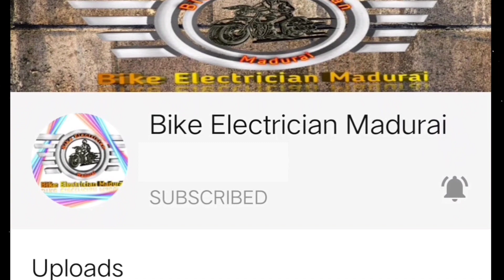Inside of the Fuel pump motor | Fuel pump principal operation's | Bike fuel pump process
K.Anguraj B.E
kaleeswaran auto electrical works,
16a, Pattrakara street, Goripalayam,